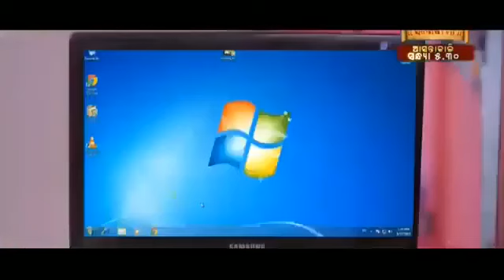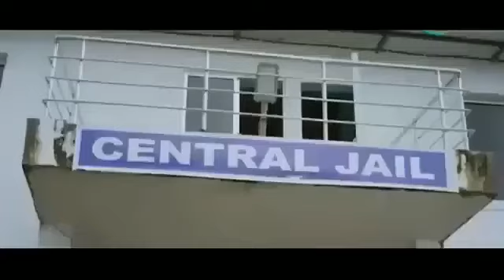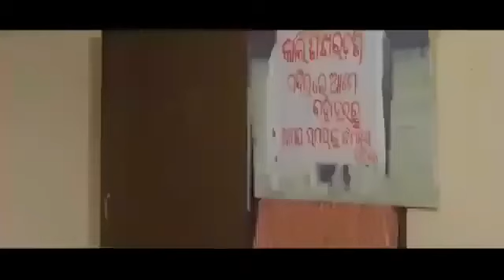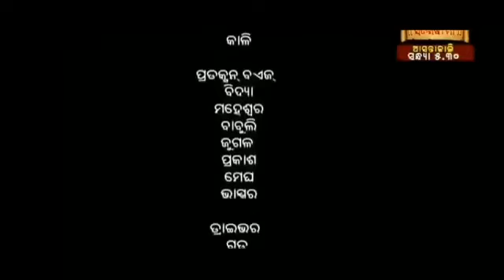Mr. Romyo odia movie || full odia movie || Deepak kumar, Lipika Senapati...